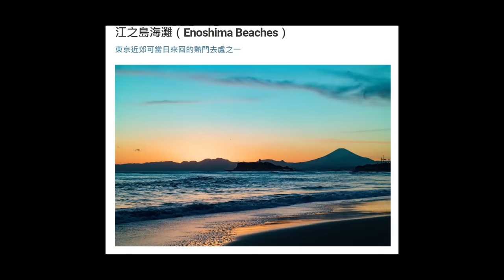愛國留學生大鬧！日本大爺打臉嗆：中國安全⋯快滾回去⋯結果被捕寫悔過書；愛國留學生罵台灣，又申請入台證